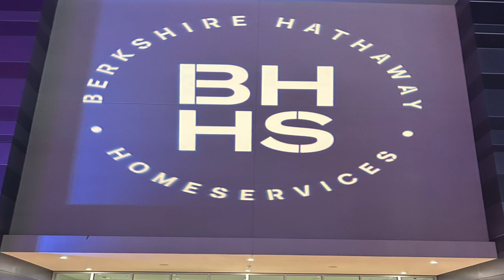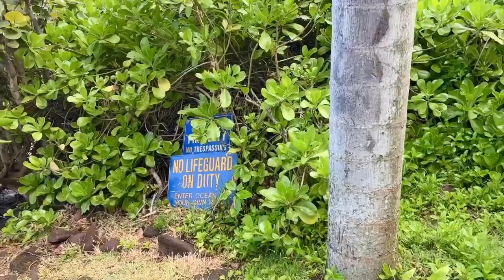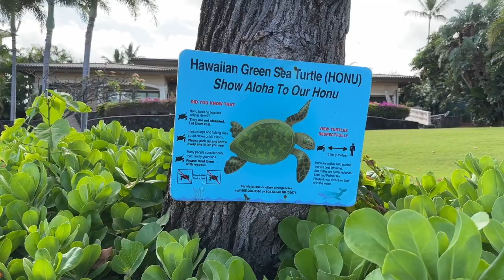Maui Vacation Vlog | Come to Lahaina Maui with me | Monika's Vacation Travel Vlog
Come visit Maui with me.  Monika's Maui Vacation Vlog. Hawaii and Vegas in 2023
Covid, scary rides and adventures in Maui while on vacation. I share this hidden gem of a place we stayed in called Mahina Surf in Lahaina and it was wonderful.

💖Thank You so much watching my Maui Vacation Vlog and Love to you all! 💖

😍 Friends Mentioned 😍
Babs - @takecontrolbeauty6402

👠 Products Mentioned 👠